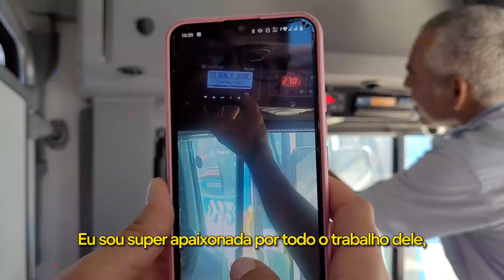VISITA ESPECIAL DE DIA DAS CRIANÇAS - EMPRESA SÃO FRANCISCO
Neste vídeo, eu e meu amigo José Luiz, tivemos a satisfação de conhecer crianças que admiram o ônibus e o nosso trabalho como motorista de ônibus. Muito obrigado todos os inscritos!

Caio e Guilherme são crianças que acompanham os vídeos do canal e, melhor ainda, seus pais também acompanham e curtem os ônibus (inclusive, um deles também é Rodoviário). Então, peço com muita alegria que assistam ao vídeo, deem aquele like, compartilhem, e é isso aí!

Feliz Dia das Crianças, e que Deus nos Abençoe! 🙏